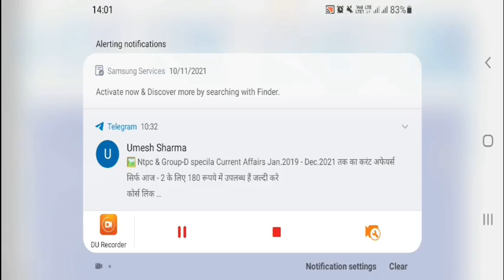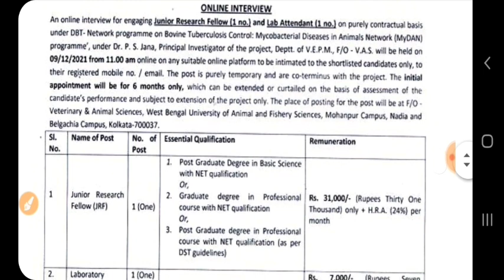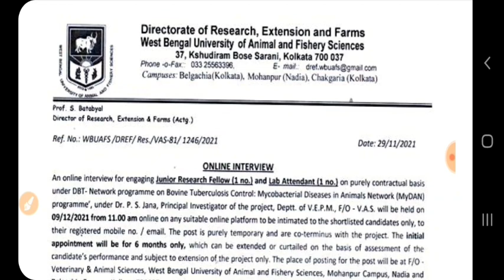পশ্চিমবঙ্গে পশুপালন দপ্তরে চাকরি 2021 | উচ্চমাধ্যমিক পাশে | West Bengal Animal Department Jobs 2021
পশ্চিমবঙ্গে পশুপালন দপ্তরে চাকরি 2021 | উচ্চমাধ্যমিক পাশে | West Bengal Animal Department Jobs 202

west bengal animal department staff recruitment 12th pass

12th pass animal department jobs vacancy kolkata

career wisdom

west bengal jobs news

west bengal animal department staff recruitment

12th passjobs

12th pass government jobs

west bengal latest jobs

west bengal jobs vacancy

west bengal animal department job

kolkata animal department job

kolkata jobs news

kolkata jobs

wb jobs

12th pass animal department jobs vacancy kolkata

career wisdom

12th passjobs

12th pass government jobs

kolkata jobs news

kolkata jobs

wb jobs

12th pass animal department jobs vacancy kolkata

career wisdom

12th passjobs

12th pass government jobs

kolkata jobs news

kolkata jobs

wb jobs

12th pass animal department jobs vacancy kolkata

career wisdom

12th passjobs

12th pass government jobs

kolkata jobs news

kolkata jobs

wb jobs

12th pass animal department jobs vacancy kolkata

career wisdom

12th passjobs,

12th pass government jobs,

kolkata jobs news

kolkata jobs

wb jobs

12th pass animal department jobs vacancy kolkata

career wisdom

12th passjobs

12th pass government jobs

kolkata jobs news

kolkata jobs

wb jobs,

12th pass animal department jobs vacancy kolkata,

career wisdom

12th passjobs

12th pass government jobs

kolkata jobs news

kolkata jobs

wb jobs

12th pass animal department jobs vacancy kolkata

career wisdom

12th passjobs,

12th pass government jobs,

kolkata jobs news